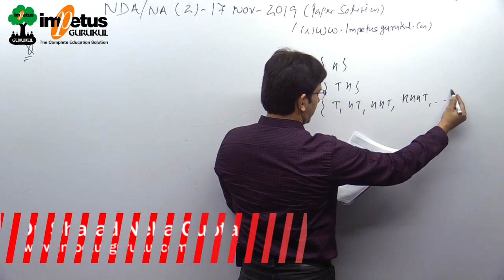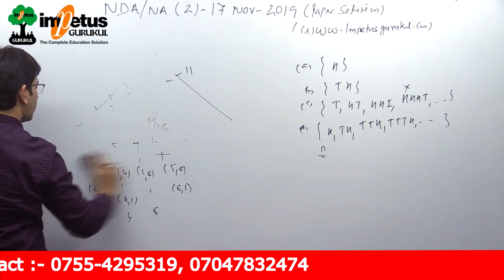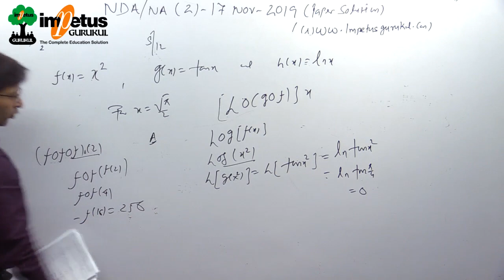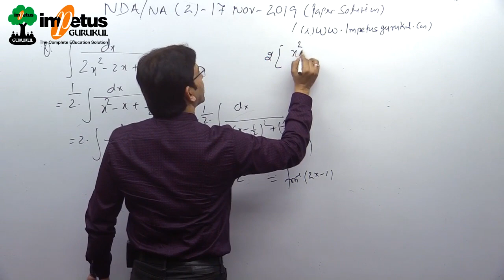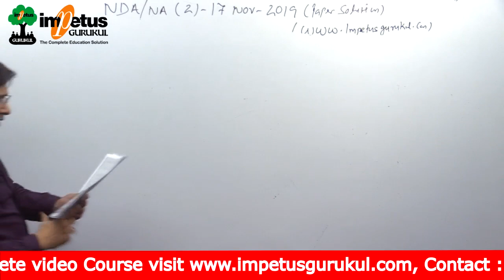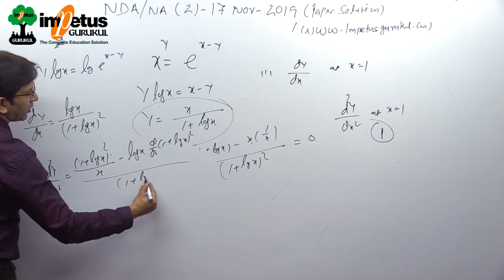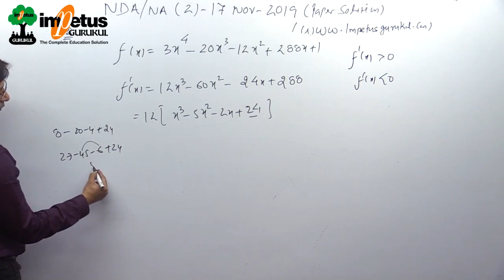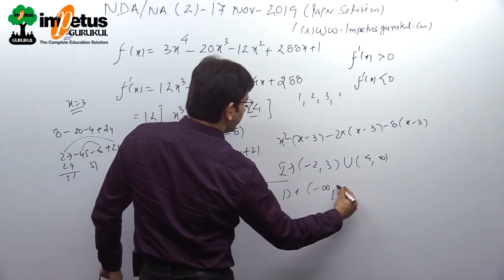NDA/NA - 02 2019 Paper Solution- 07 | NDA Solved Paper 2019 | NDA previous year paper solution 2019